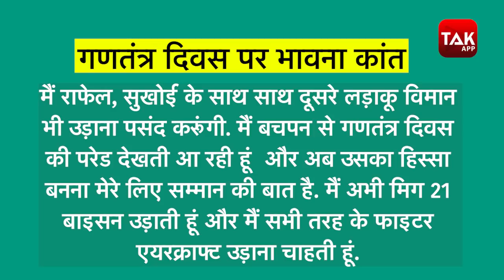Bhawana Kanth: Airforce की फाइटर पाइलट ने भरी देश में भरी ऊंची उड़ान, गणतंत्र दिवस पर करेंगी कमाल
कोरोना काल में होने वाले गणतंत्र दिवस में इस बार बहुत सारे बदलाव हुए हैं.. पहले ब्रिटेन के पीएम बॉरिस जॉनसन को
आना था लेकिन वो आ नहीं पाए.. लेकिन इस बार गणतंत्र दिवस एक ऐसी ऐतिहासिक घटना का साक्षी बनेगा जिसे आज से
5 साल पहले भी किसी ने नहीं सोचा था.. इंडियन एयरफोर्स की पहली महिला फाइटर पायलट फ्लाइट लेफ्टिनेंट भावना कांत
गणतंत्र दिवस परेड में इंडियन एयरफोर्स की झांकी का हिस्सा होंगी.. पहली दफा राजपथ के ऊपर फाइटर जेट रफाल भी उड़ान
भरेंगे.. कुल 42 एयरक्राफ्ट फ्लाईपास्ट करेंगे, जिसमें दो रफाल शामिल हैं.. साल 2018 में एयरफोर्स की पहली महिला फाइटर पायलट्स के रूप में तैनात हुईं भावना कांत ने 2019 में ही अपनी ट्रेनिंग का एक चरण पूरा कर लिया था.. जिसके बाद वो
दिन के वक्त युद्ध में शामिल होने के लिए तैयार हो गई थीं.. .